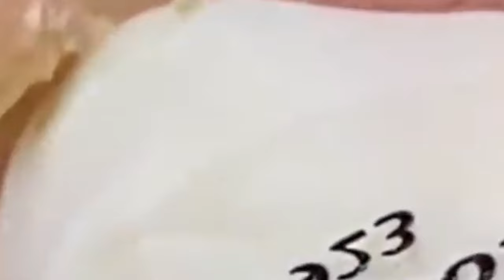Ouça o seu coração